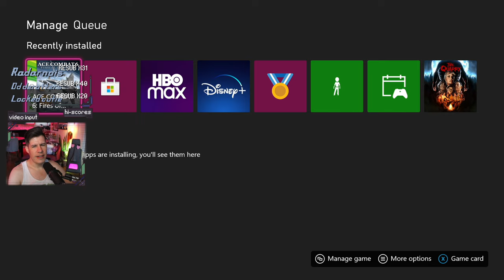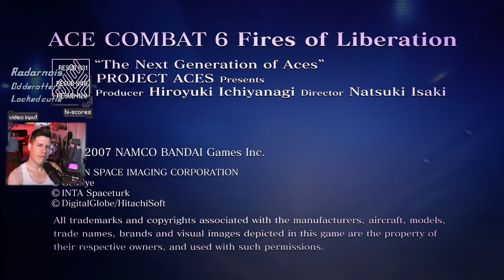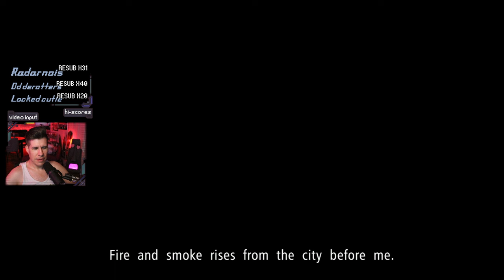Skynasty Warriors | Ace Combat 6 Gameplay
Title & Thumbnail by: Chelsea Schneider
Recorded: August 10, 2022
Platform: Xbox Series X